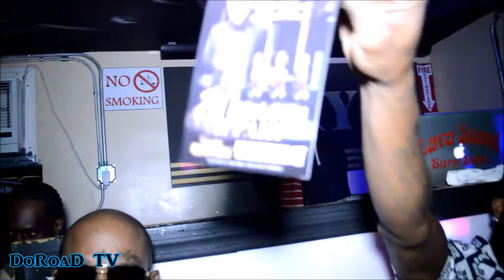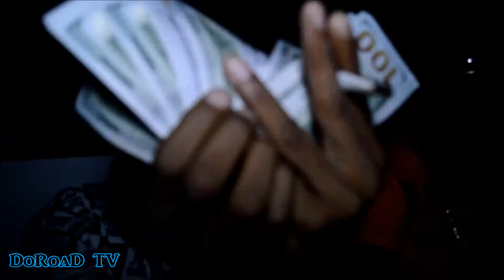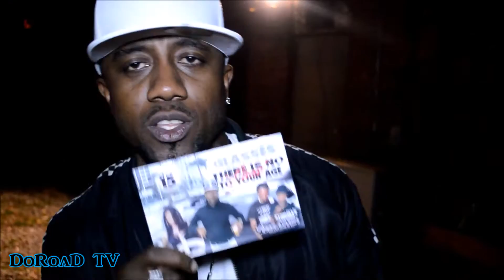Nickey Peach Birthday Party Oct 13th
Big up Nickey Peach and all brronx massive!

Book DoRoad Tv for all your video and picture needs!